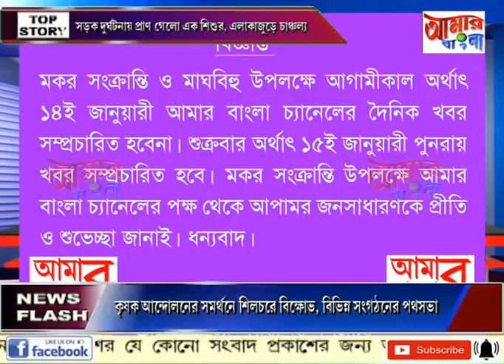AAMAR BANGLA # NEWS # 13 01 2021